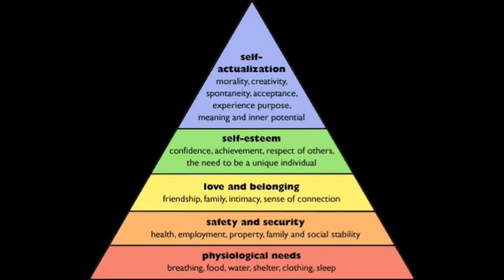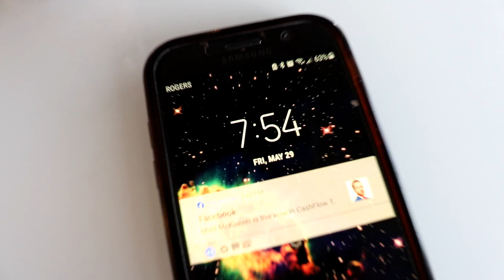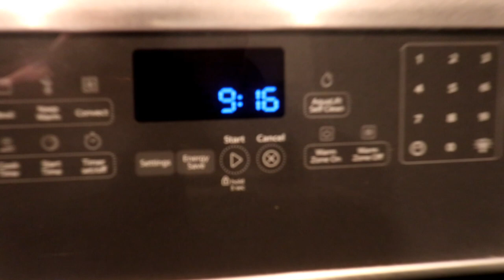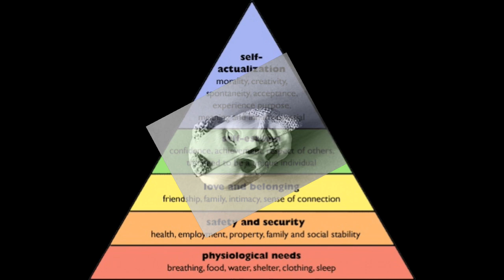Eating RAW EGG YOLKS Like Dr. Paul Saladino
In this video I document and share Day 17 on the 100 Day Carnivore Diet Experiment and I show you the foods that I eat, my energy levels/mood, my physical activity and how I'm experimenting with putting RAW EGG YOLKS on my steak like Dr. Paul Saladino!

What do you think of me going 100 Days Carnivore? What did you think of this video?